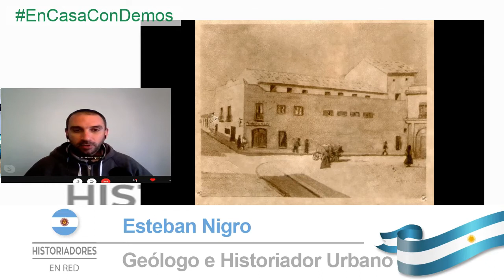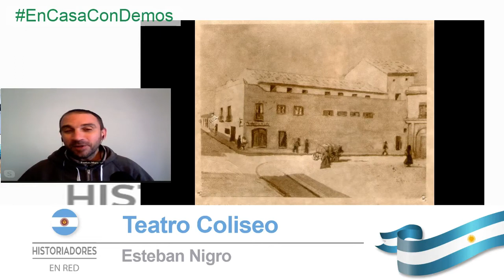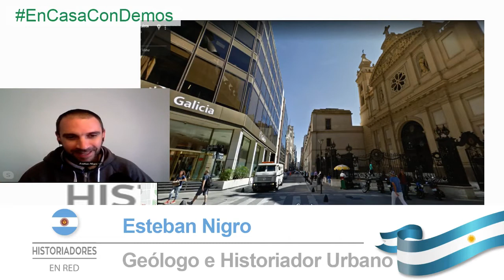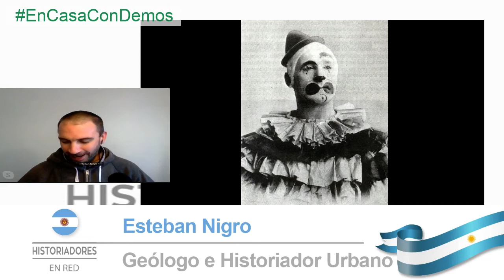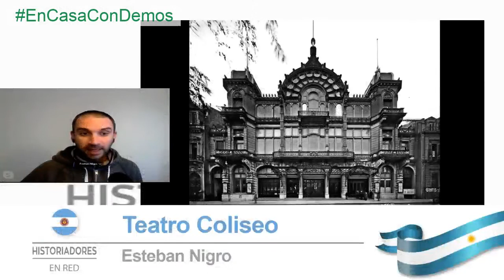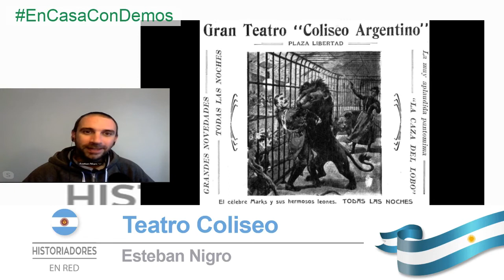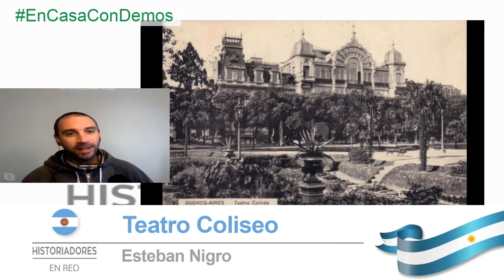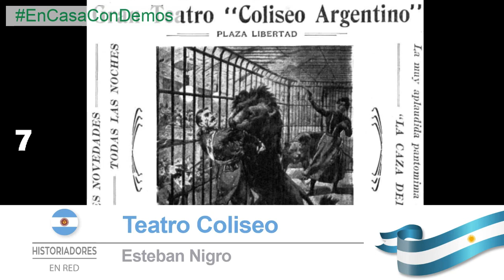TEATRO COLISEO su historia por Esteban Nigro en HISTORIADORES EN RED